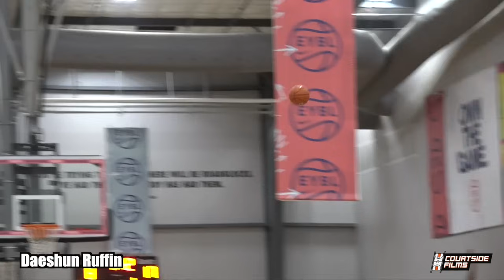30 MINUTES OF ELITE GUARDS GETTING IN THEIR BAG!